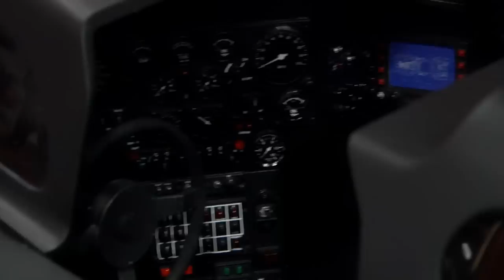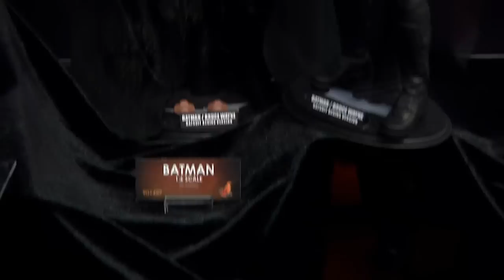San Diego Comic Con 2011 Video Coverage 01 Hot Toys and Sideshow 1:6 Collectibles HCCTR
This is our video coverage of the Sideshow/Hot Toys 1:6 scale booth, but there's a couple of other 1/4 and related items.  This video was taken Thursday and Friday of San Diego Comic Con.  More videos/slideshows to come.  Hope you enjoy.  Let us know if there is anything specific that you guys would like us to get video or photos of.